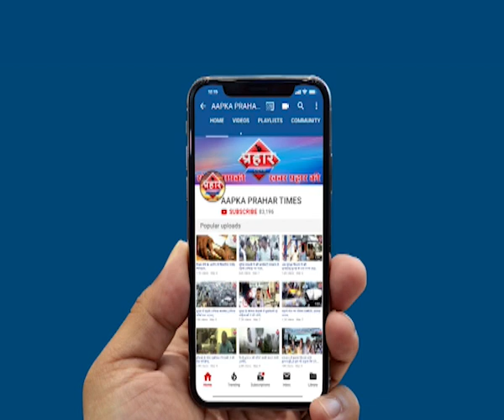मुम्ब्रा रेतिबन्दर पर ट्रक का ब्रेक फेल हुई टक्कर | islamuddin khan - Aapka Prahar Times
मुम्ब्रा रेतिबन्दर पर ट्रक का ब्रेक फेल हुई टक्कर | islamuddin khan
ट्रक का ब्रेक फेल होने से हुआ हादसा

तीन वाहनों की आपस मे हुई टक्कर

हादसे में किसी के घायल होने की खबर नही,